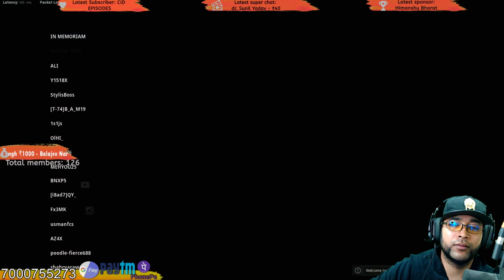1v1 vs Chopper - Headshot of The Millennium Vehicles Kills in Battleroyale Call of Duty Warzone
► Google Pay - Daan Peti No 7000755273

1. What is Danveeer at bottom center?

2. What is MAHADAAN at bottom center?
Ans. 1000Rs or More Will Appear There And On Gold Donation Plate.

By The Gods!

► Share it if you LIKE it :)